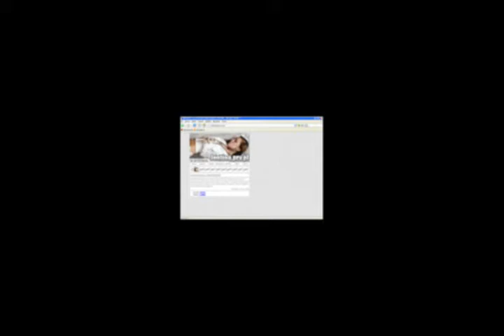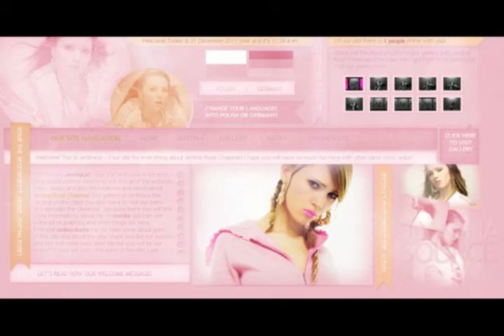NEW LOOK: Jentina.pl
Hiiii !!! My website come back!
New address:
Coming soon: the biggest gallery on the Web!